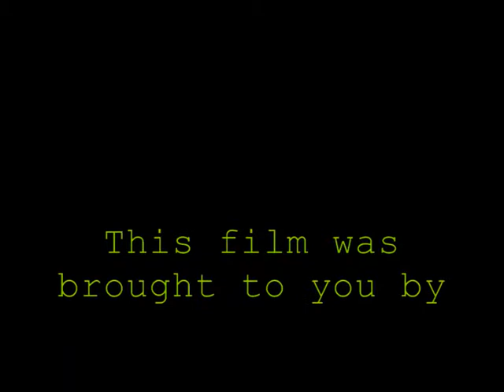AVOCH CEREAL KILLER MOVIE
I likes a droppie burnt scaff for breakfast, meesel - and a bil't egg for me half yolk.  Pardon the pun.